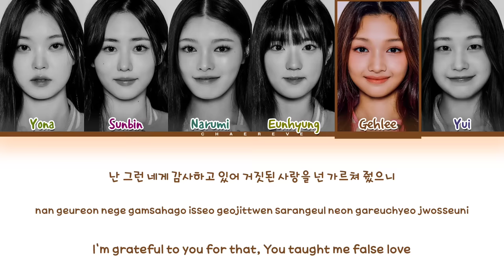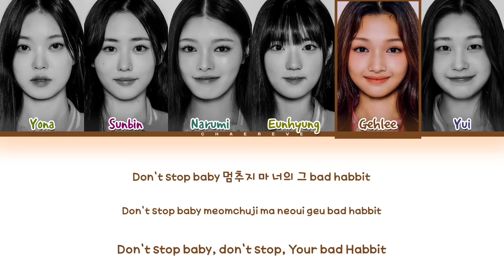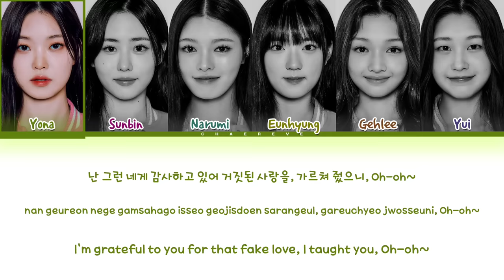[Universe Ticket] Bulldozer Team Nan (by Clon) Lyrics (Color Coded Lyrics)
≈ Artist: Bulldozer Team (Universe Ticket)
≈ Song: Nan (by Clon)
≈ Album: Round 2
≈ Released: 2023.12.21